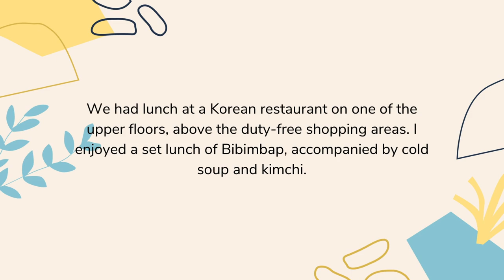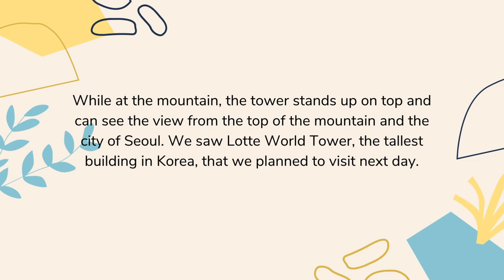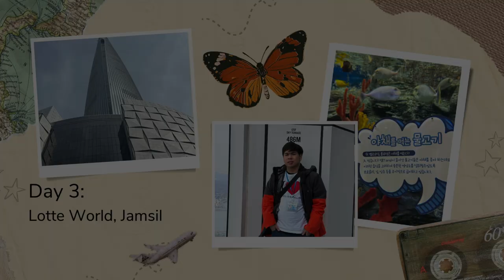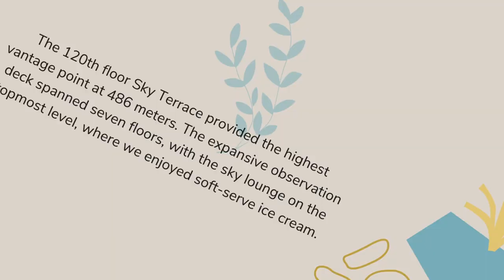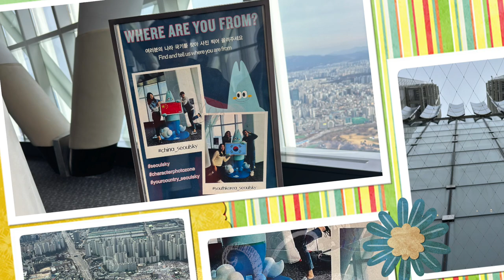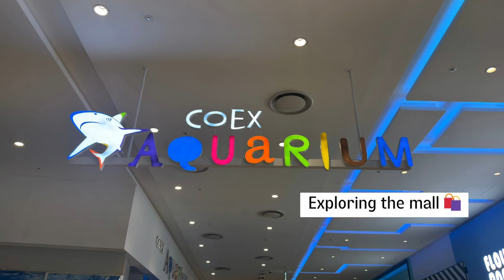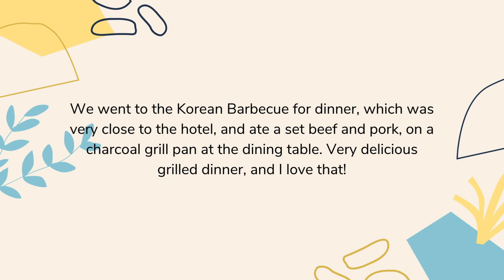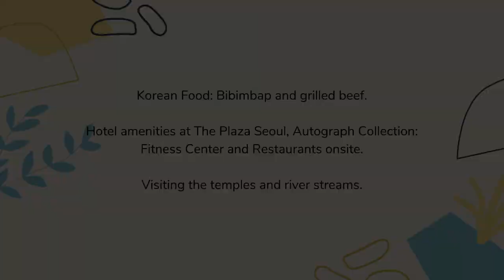Seoul, South Korea sightseeing highlights - February 2024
😀 What a fun moment in South Korea! I enjoyed visiting many different places in Seoul: Lotte World Tower, Namsan Mountain, Temples, Korean Dinner, and two aquariums - COEX and Lotte World! This video shows the highlight of my visit. 🎬

⏳ Timestamps:

00:00 Intro
00:15 Day 1
01:15 Day 2
04:25 Day 3
08:22 Day 4
10:26 Day 5
11:14 Outro